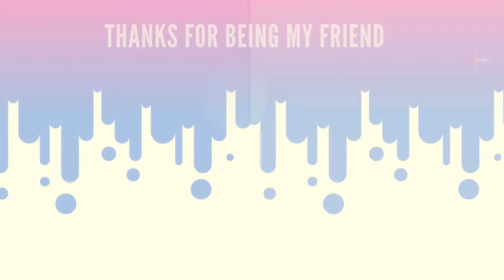7 Month HRT Update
It's been seven months y'all!